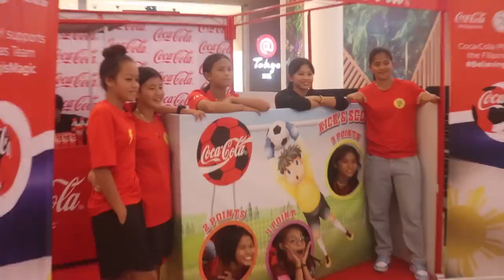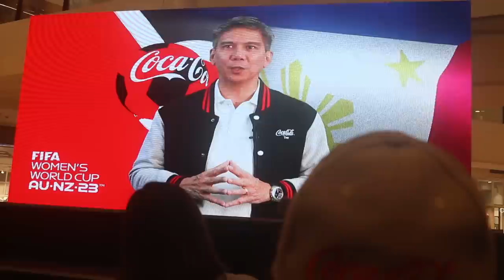Believing is Magic - Historical win for Filipinas in FIFA Women's World Cup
Coke hosted girls from Tondo FC, Gawad Kalinga, Tuloy Foundation and Moran Foundation to watch the live viewing party of the FIFA Women's World Cup game Philippines vs New Zealand. Savory lunch, inspiring game, electrifying crowd and coke's revelation for their support in Philippine Football.

Hope you support our Football club and buy as a ko fi